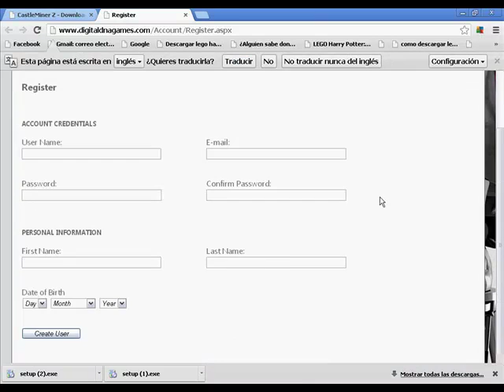como descargar castle miner z (full pc)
aca podran descargar catle miner z amigos que lo disfruten
requisitos nome los se pero necesitas mucha de video